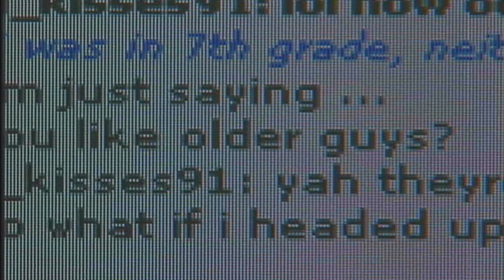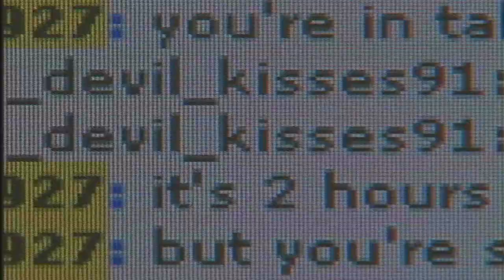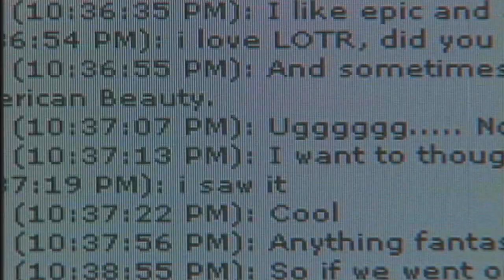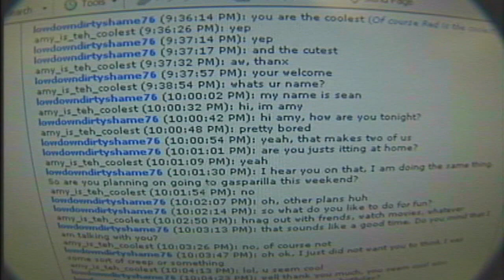Perverted-Justice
Online pedophiles get nabbed by self-appointed 'cybercop vigilantes'
Correspondent : Dave Bohman
Camera/Lighting/Editor : Timothy F. Kania